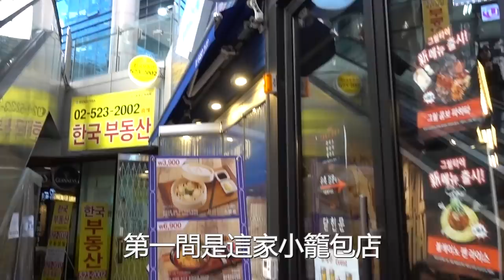談話｜3000訂閱感謝-關於離職，開始做YouTube之後的的改變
從最一開始做影片到現在已經過了六個月了
這半年來, 經歷體驗了許多點滴, 和你們分享我的過去和現在
這支影片送給所有訂閱艾琳的日常的你們:)

▶Erin 推薦韓國旅遊4G網卡, 比大廠低價, 收訊也穩定,
以下網址訂購Erin 可以得到少許回饋, 支持我的Youtube 頻道
拜託做完一定要讓我知道, 我會準備小禮物和卡片感謝你!

youtube訊息功能由於不會跳通知, 可能會很晚才看到.
在影片出來之前知道我在幹嘛^^